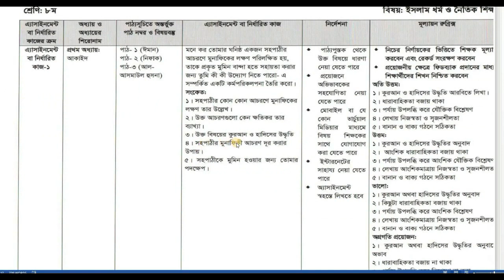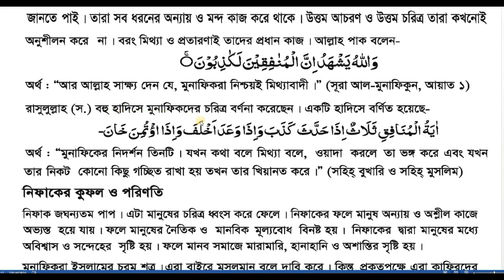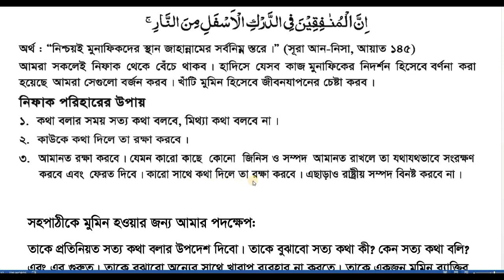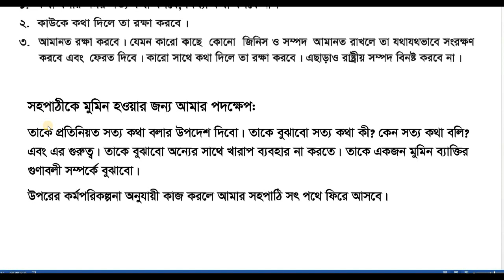Class 8 1st Week Assignment Islam Religion & Moral Education | ৮ম শ্রেণি । ইসলাম ধর্ম ও নৈতিক শিক্ষা